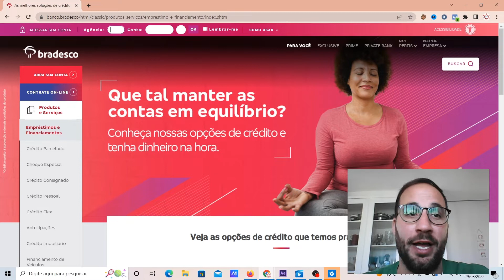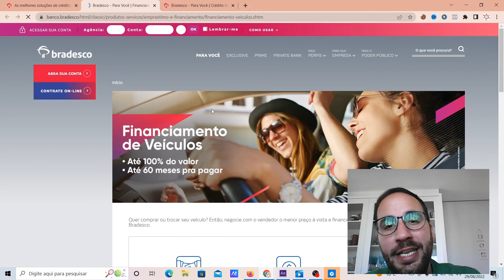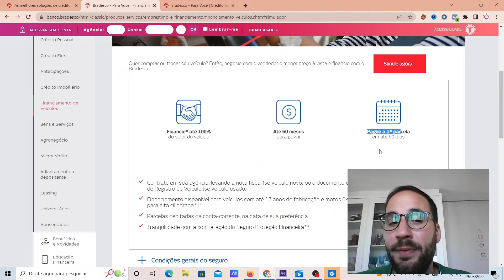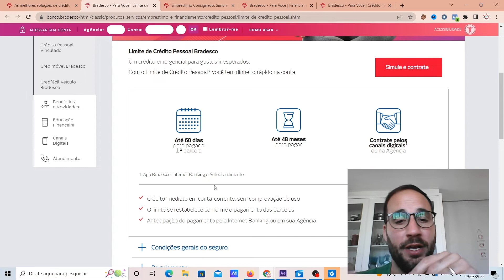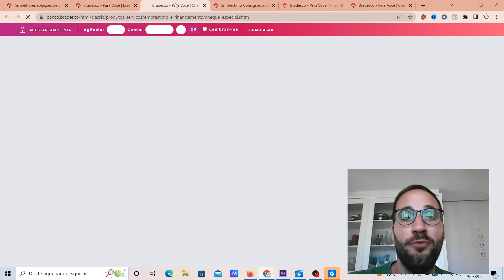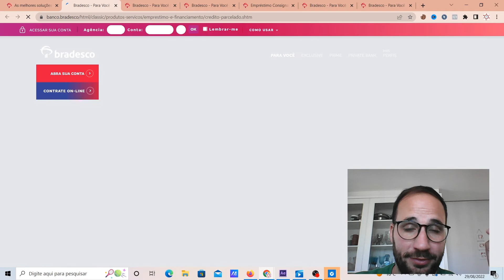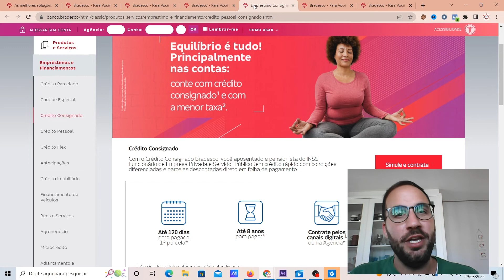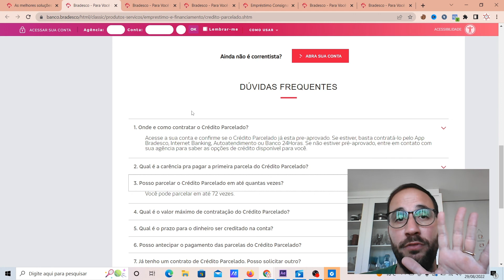O que é BRADESCO FINANCIAMENTO?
Seja para financiar a sua casa, carro, terreno ou outros bens, o Bradesco oferece opções com condições de parcelamento e taxas que cabem no seu bolso. Conheça os financiamentos do Bradesco.
Nesse vídeo vou te mostra todos os tipos de financiamentos que o banco BRADESCO trabalha.

 /financiamento-bradesco

Direto ao Ponto:
00:00 - Início
00:30 - O que é BRADESCO FINANCIAMENTO?
01:20 - O que é crédito imobiliário Bradesco?
02:00 - O que precisa para financiar um veículo pelo Bradesco?
03:36 - Como funciona o crédito consignado do Bradesco?
04:48 - Como funciona o limite de crédito especial Bradesco?
07:12 - Como funciona o limite do cheque especial do Bradesco?
08:36 - Como funciona o crédito especial Bradesco?
10:10 - Considerações Finais

 /financiamento-bradesco